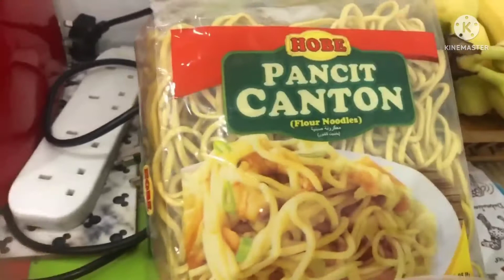Easy to cook Special Pancit Canton